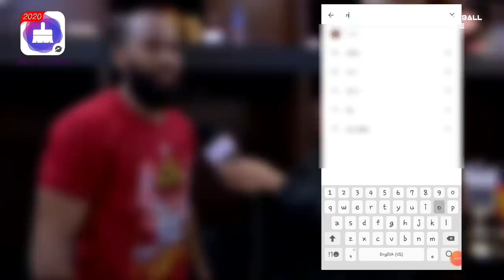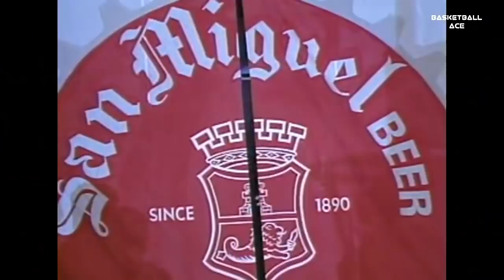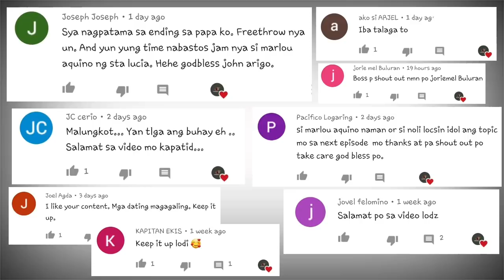ROB DUAT STORY: CHAMPION PBA PLAYER | GF NOON ANG EX BEAUTY QUEEN AT ARTISTA | BAKIT NAWALA SA PBA?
Mga ka-dribol! Halika at talakayin natin ang ROB DUAT STORY: CHAMPION PBA PLAYER | GF NOON ANG EX BEAUTY QUEEN AT ARTISTA | BAKIT NAWALA SA PBA?

Basketball Ace. basketball ace. Rob Duat. Rob Duat Story.